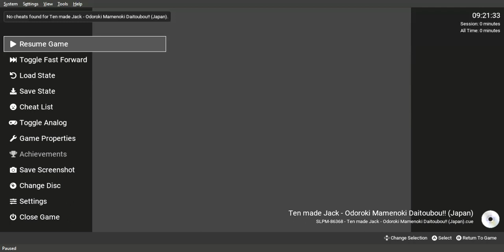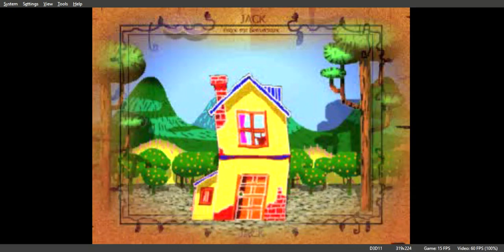Ten made Jack Odoroki Mamenoki Daitoubou!! Gameplay Walkthrough PS1